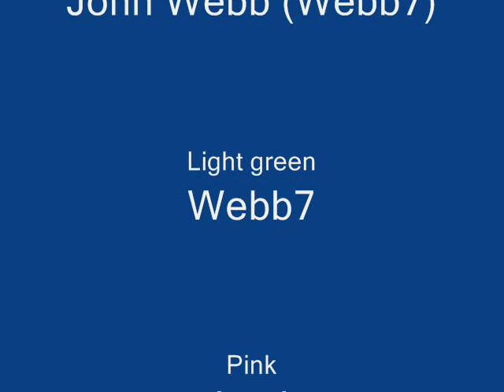Webb7s adventures part 1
This is my first movie i have ever made, it isnt that good but part 2 will be better.